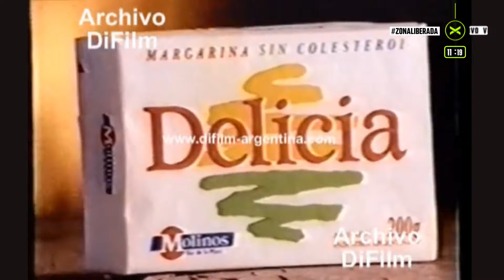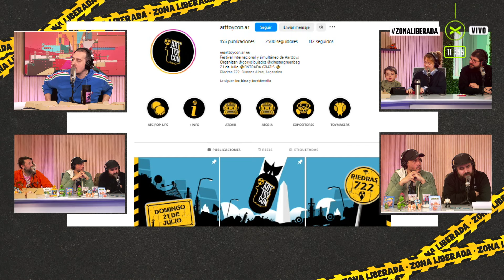FEDE CYRULNIK LO CUENTA TODO | ZonaLiberada | COMPLETO 16/07